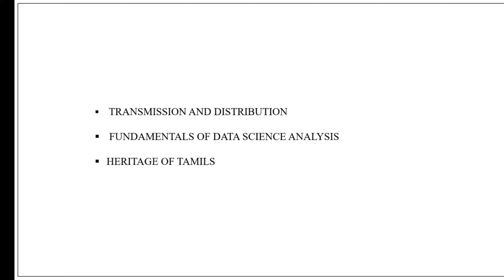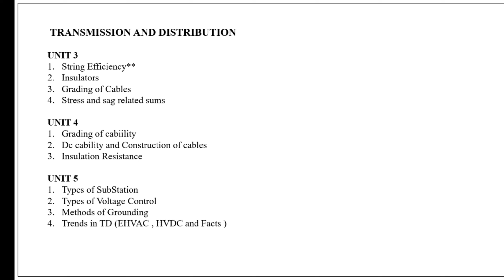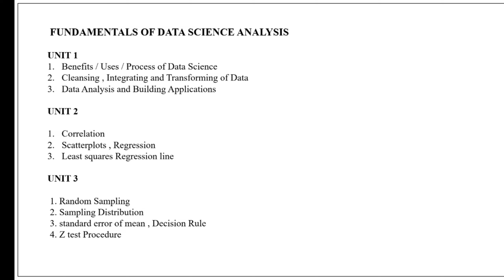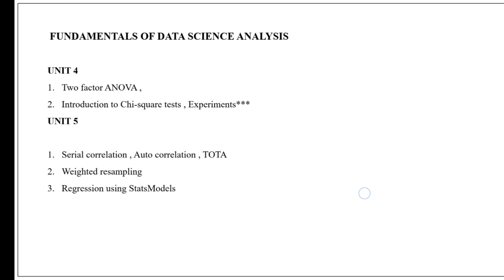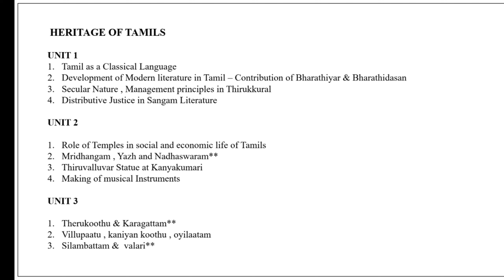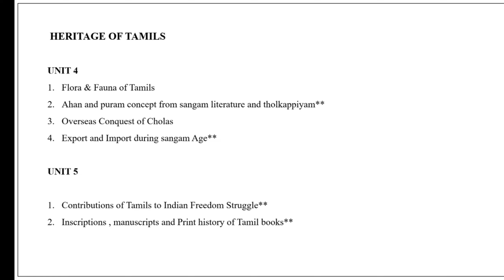FDSA Questions | Heritage of Tamils | Transmission and Distribution | Important Questions | Exams